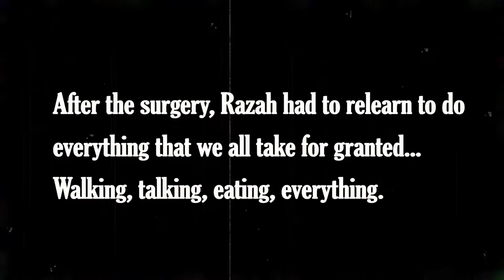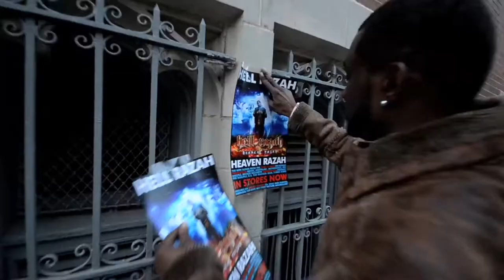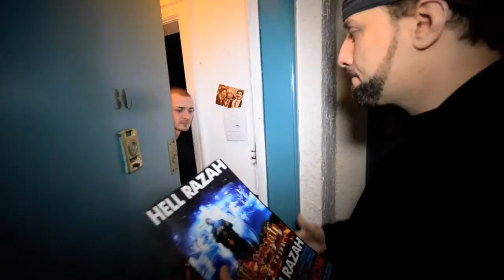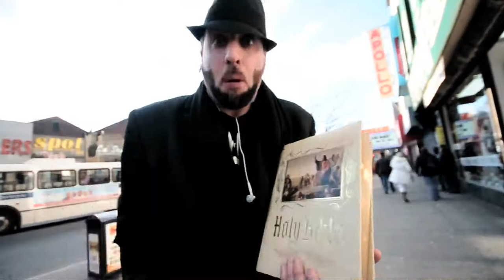Hell Razah (ft. R.A. The Rugged Man) - Return Of The Renaissance (Official Music Video)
Hell Razah's medical condition made it difficult to shoot many videos from his new album "Heaven Razah," but we're now proud to present the official video for "Return Of The Renaissance" featuring R.A. The Rugged Man. Intro from Razah himself, giving an update on his status with brand new footage. Video also featuring Timbo King. Both tracks produced by Dev 1

Owned by [Merlin] Nature Sounds

Directed by Yoni Arava.

Edited by Jed I. Rosenberg & R.A. The Rugged Man.

All proceeds from "Heaven Razah" go to Razah's recovery.